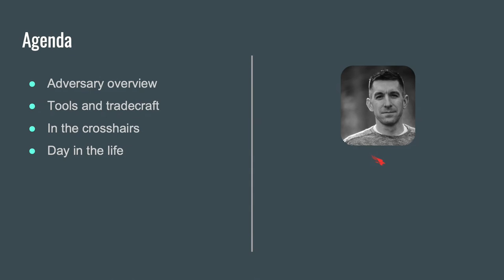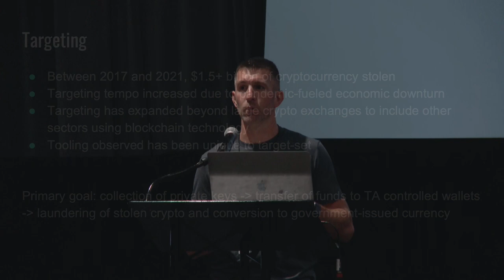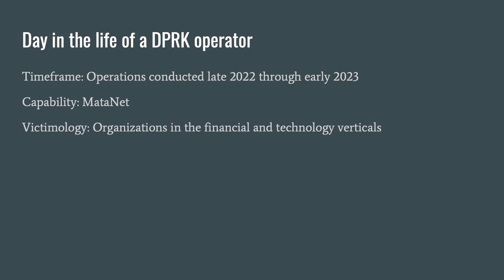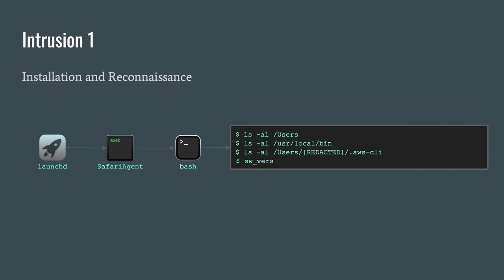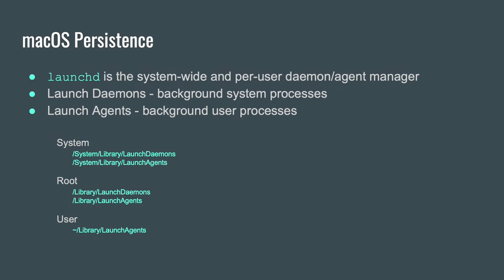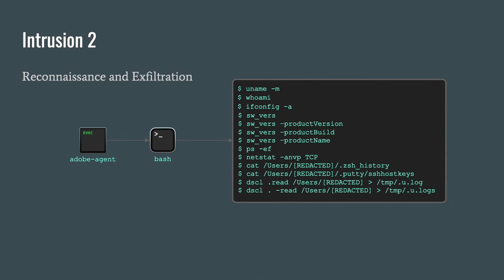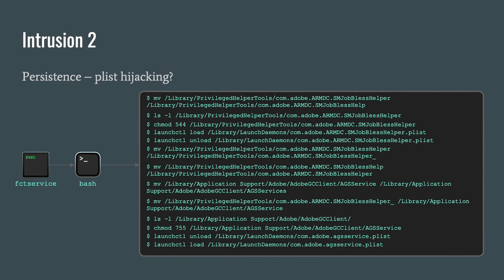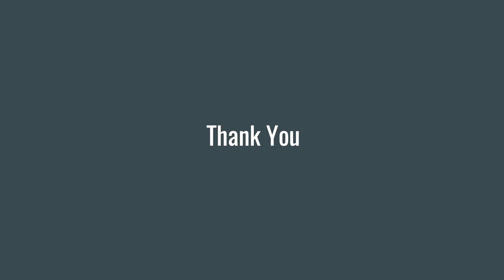Navigating the LABYRINTH: An In-Depth Examination of Interactive Intrusions... - Greg Longo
BSidesPGH 2023

Navigating the LABYRINTH: An In-Depth Examination of Interactive Intrusions by a North Korean APT

LABYRINTH CHOLLIMA has routinely targeted macOS with increasing sophistication and evolving tradecraft refined over multiple intrusions. We’ll take you behind the scenes of multiple targeted intrusions for a unique look into the DPRK operational profile from initial access to exfiltration.

LABYRINTH CHOLLIMA is a DPRK-nexus threat actor with a dual mission of cyber espionage and currency generation which has been tasked with many of North Korea's most high-profile operations. The 2014 hack of Sony Pictures Entertainment, the WannaCry outbreak in 2017, and the 3CX supply chain attack discovered by CrowdStrike in March of 2023, have all been attributed to this threat actor.

Over the last several years, CrowdStrike has observed aggressive targeting of crypto-currency organizations by LABYRINTH CHOLLIMA as the North Korean economy has stuttered due to western sanctions and a pandemic-fueled downturn. Over the same period, we’ve observed the macOS operating system grow in popularity and become more widely deployed in enterprise environments, this is particularly true in software development organizations, which feature heavily in the cryto-currency FinTech companies targeted by LABYRINTH CHOLLIMA.

Throughout this time, LABYRINTH CHOLLIMA has shown increasing expertise with the macOS platform and have continued to develop new tooling while refining their tradecraft across campaigns.

This presentation will provide an in depth look at the interactive macOS intrusions attributed to LABYRINTH CHOLLIMA, identified by CrowdStrike. We will delve deep into this adversary's innovative macOS tradecraft and will examine all stages of the attack life cycle including the advanced social engineering tactics used by the actor during initial access, the types of users being targeted, the custom multi-stage implants we've seen deployed, and the living-off-the-land techniques used for reconnaissance, persistence, and lateral movement once they've infiltrated a network. We’ll dissect what exactly a macOS interactive intrusion looks like, explore the custom tooling and techniques we've seen LABYRINTH CHOLLIMA use against our customers, and provide guidance on what defenders can do to better protect their macOS environments.

Greg Longo
Greg Longo is a Senior Intrusion Analyst hunting nation-state adversaries on the Falcon OverWatch team at CrowdStrike. He has an extensive background in digital forensics, threat and vulnerability management, and intrusion analysis having served in roles in both the public and private sector.